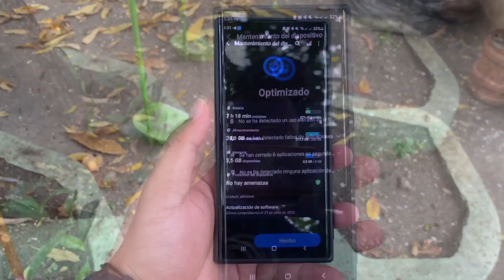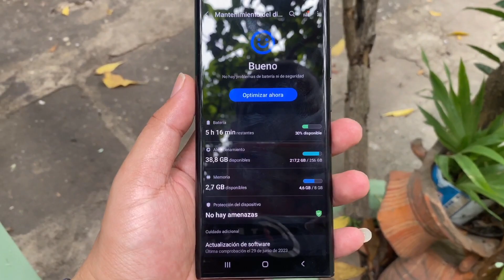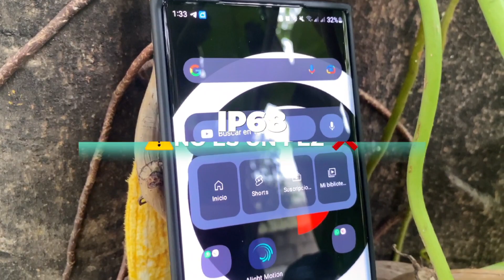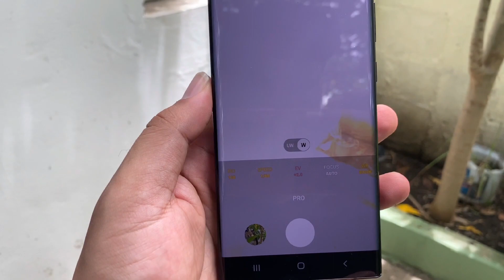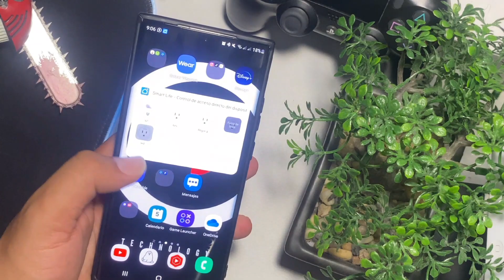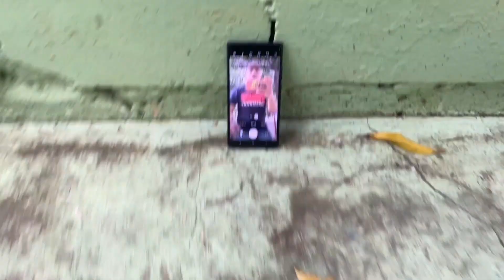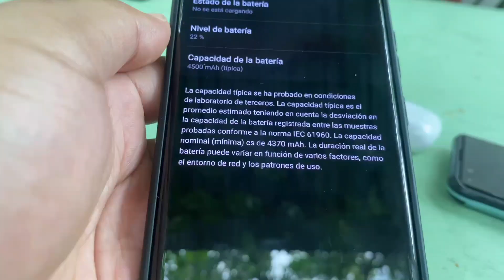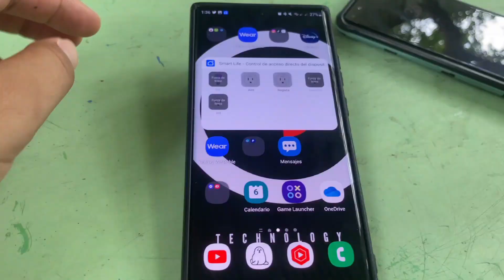GALAXY NOTE 20 ULTRA en 2023🤯 |VERSIÓN EXYNOS ¿VALE la PENA ?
Hoy les traigo un vale la pena, con el note 20 ultra de Samsung, muchos lo consideran mejor que el iPhone 11 pro Max, pero será verdad? Descubrelo en este video.